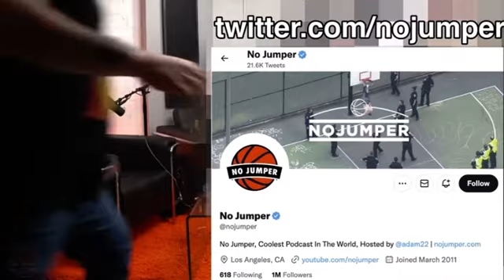Kelpy da p!mp catches da🤲after callin’ Almighty a female🐩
Kelpy from sponge Bob, oops I mean kelpy da p!mp…lol! You know who I mean the fake lil p!mp that goes on the soft  white underbelly & No Jumper as much as possible was on the latter once again & decided to call Almighty a wax